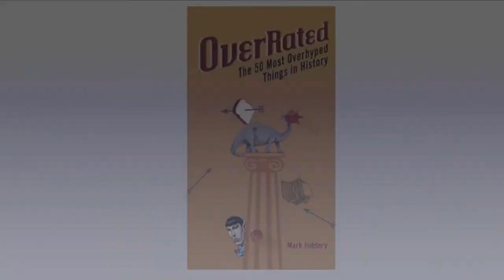Overrated: The 50 Most Overhyped Things in History - Trailer 2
Another trailer for the book OVERRATED: THE 50 MOST OVERHYPED THINGS IN HISTORY by Mark Juddery (published by Penguin / Perigee). This one features the author himself.